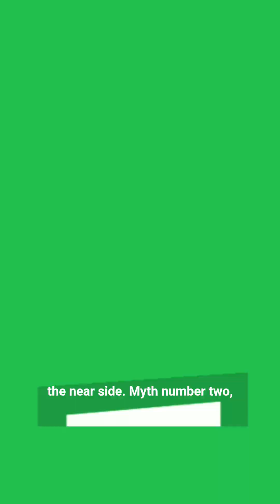3 Space Myths You STILL Believe (Debunked in Under 2 Minutes) - Part 2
Think you know space? 😅
Let’s break down 3 of the most common space myths people still repeat — and what the science actually says.

In this video, we cover:
🌕 Myth 1: The Moon has a “dark side”
🕳️ Myth 2: Black holes “suck” everything in
🧱 Myth 3: The Great Wall of China is visible from space

You’ll learn:
✔️ Which parts of the Moon actually get sunlight
✔️ How black holes really behave
✔️ Why the Great Wall disappears from low-Earth orbit
✔️ And the real numbers behind each myth